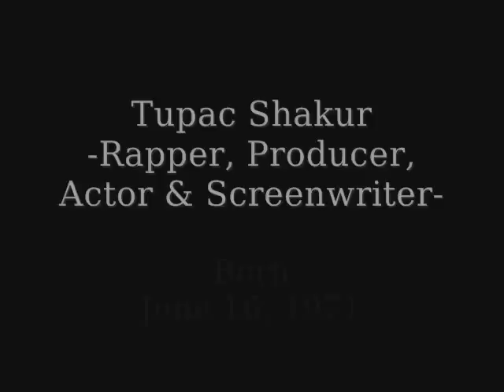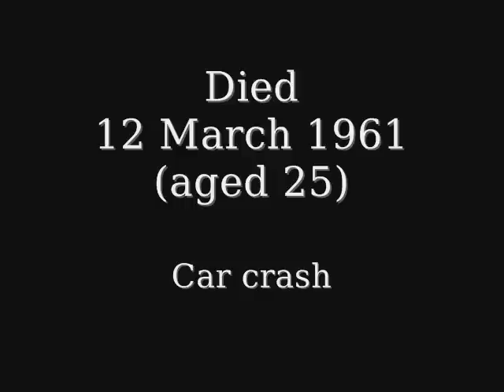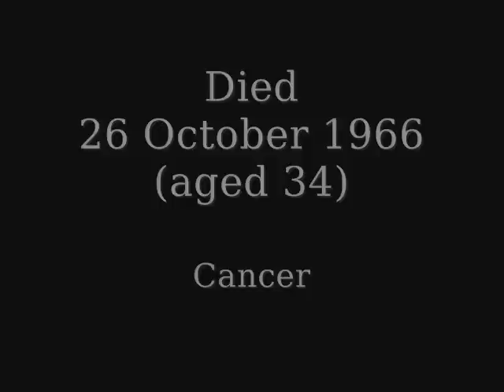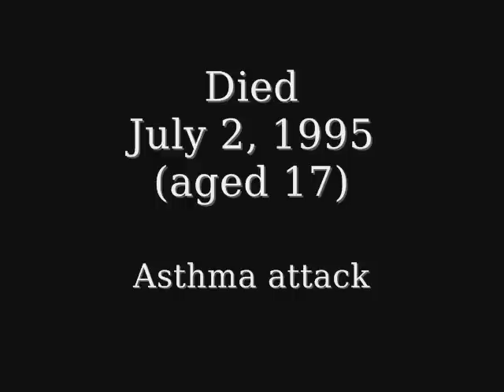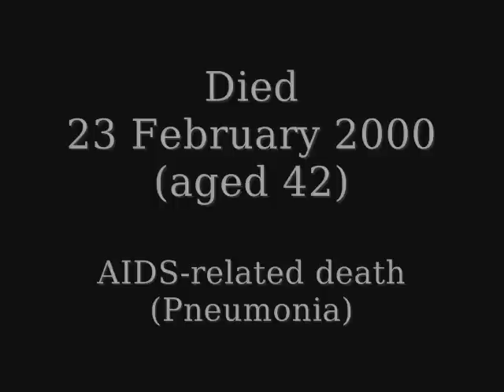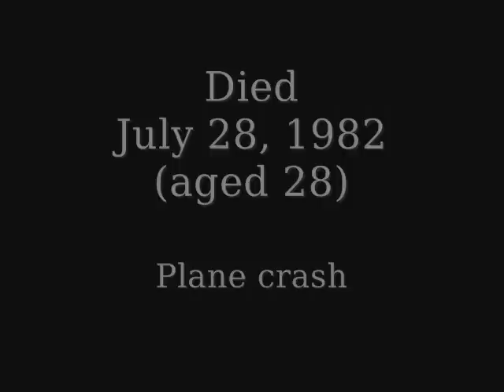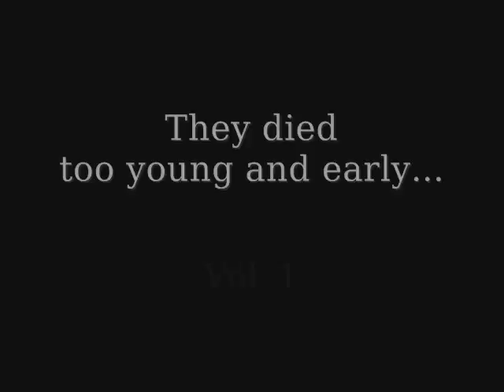They died too young and early... (Vol.1)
They died too young and early...
(Vol. 1)
Slideshow dedicated to Jimi Hendrix, Lucy Gordon, Aaliyah, Tupac Shakur,
Belinda Lee, Nate Dogg, Choi Jin-young, Ryan Dunn, Alma Cogan, Krissy Taylor,
Charles Devoe, Sammi Kane Kraft, Ofra Haza, Jocelyn Quivrin, Leslie Carter,
Brad Davis, Dorothy Stratten, Keith Green, Gia Carangi, Big Moe,
and Lee Thompson Young.